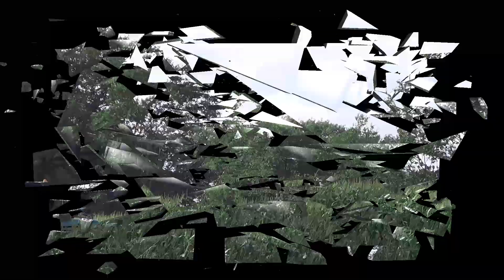Bos BV Bathmen aan het maishakselen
Loonbedrijf Bos BV uit Bathmen (Ov.) aan het maishakselen in de buurt van Laren, met JD 7500, 7530 en 6830 met Radium 45's. Geluid is een beetje slecht, komt doordat het die dag nogal hard waaide helaas.